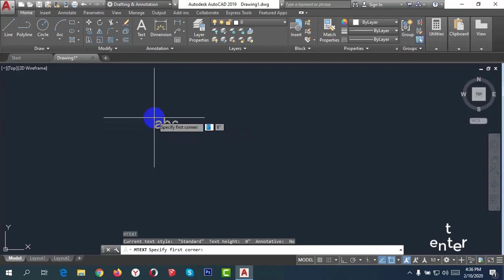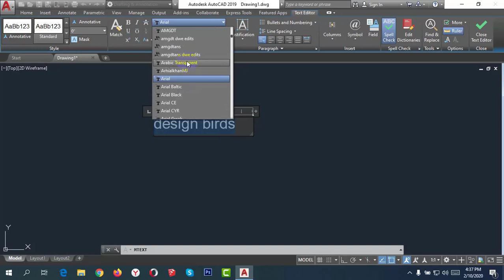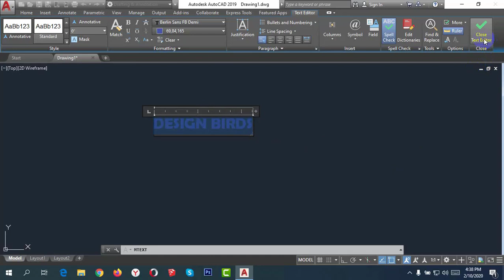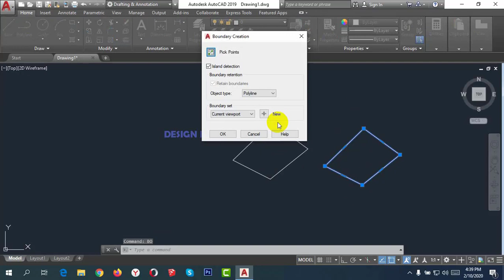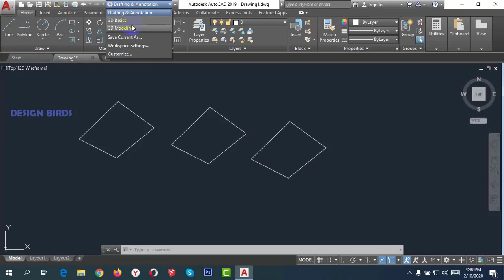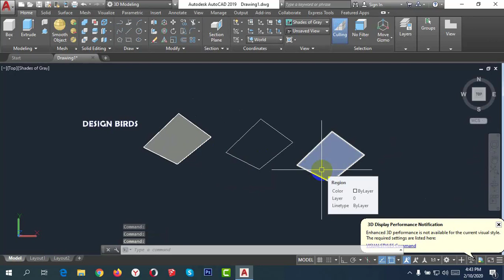Text, Boundary, Region | AutoCAD Bangla Tutorial(অটোক্যাড বাংলা)-08 | Autocad 2019 | free autocad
Welcome to Design Birds. আজ আমারা Text, Boundary এবং Region এর কিছু sub command নিয়ে আলোচনা করব,আমরা সবাই মুল command গুলা সম্পর্কে জানলেও sun command সম্পর্কে তেমন জানি না, তাই আমি first এ sub command নিয়ে আলোচনা করসি।। আসা করি সবাই কিছু নতুন সিকবেন । if you want you can learn Autocad easily..it cab make you a perfect designer.. from this you make your home design or as you want..